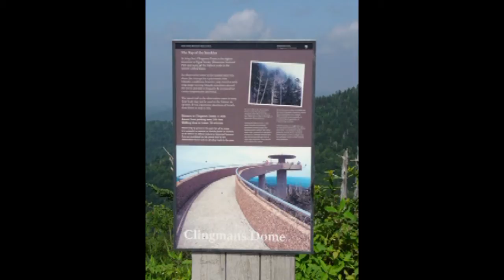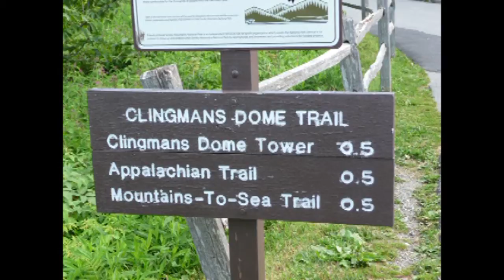Clingmans Dome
Sur la 441 site touristique gratuit North Carolina. Par temps clair 7 États de visuels
½ mille à faire à pied avec une bonne pente avant d'atteindre le trottoir de beton.